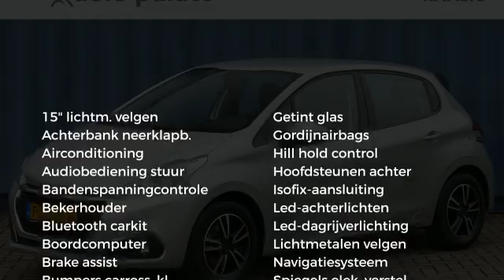Peugeot 208 1.2 Puretech Navigatie|Cruise|Airco|Centr vergr|16 inch velgen